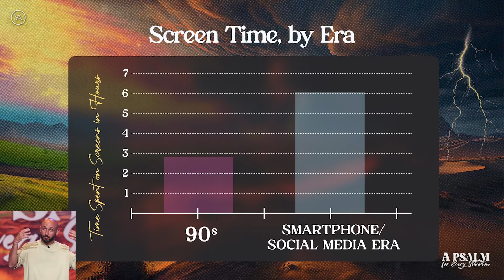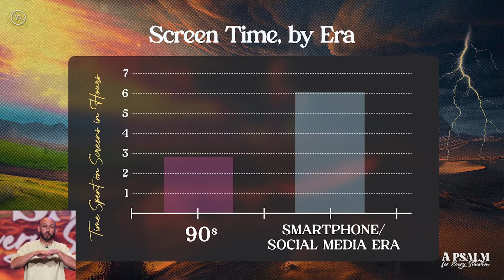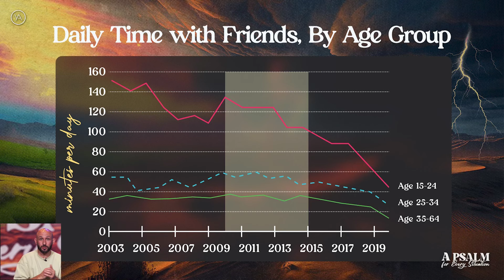A Psalm for Every Situation // Part 4 - The Cure for Loneliness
In our world today loneliness has reached epidemic levels. It is wreaking havoc on our emotions as well as our physical health, but what can be done? Is there any cure for the lonely heart? YES and it might be simpler than you think!

| ABOUT |
Helping Young Adults follow Jesus. Find out more about who we are and locations

| SOCIAL |
YA Instagram & TikTok: @youngadults.cf